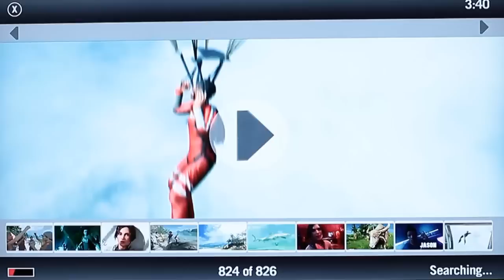FAR CRY 3 REVIEW - Richalvarez Reviews Far Cry 3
Richalvarez Reviews Far Cry 3!